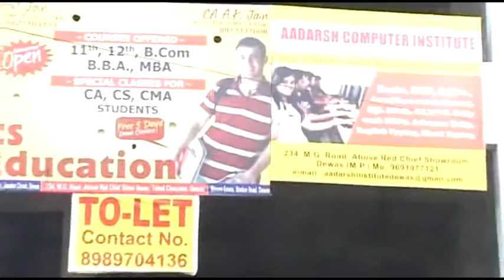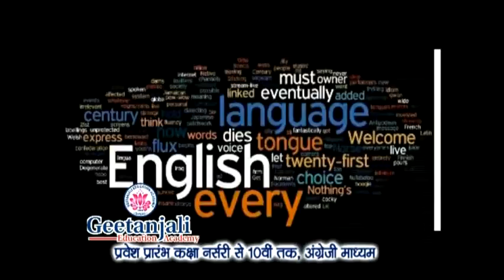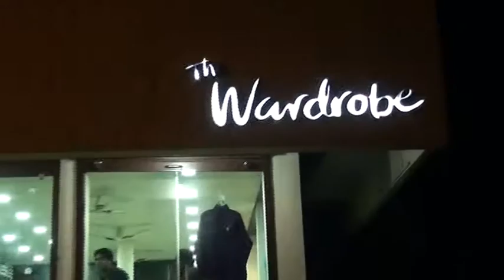Nari Shakti Santosh Rathore Dewas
Samya Chakra "Nari Shakti-03" Miss Satntosh Rathore, Dewas (MP)